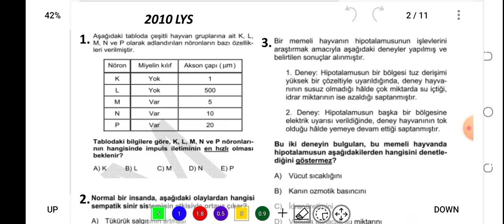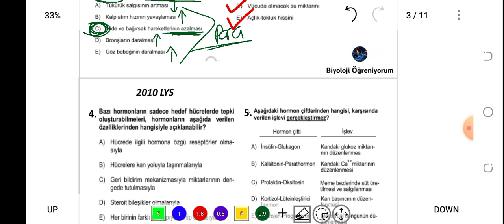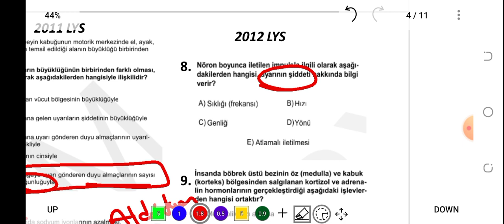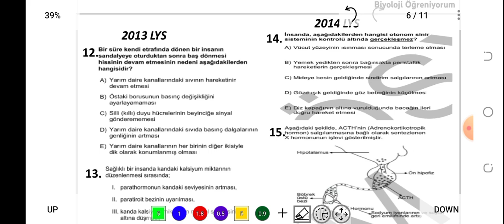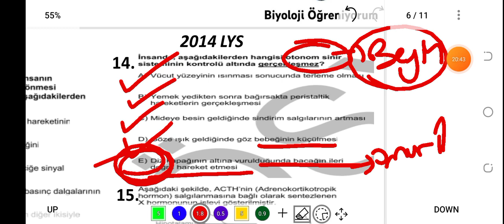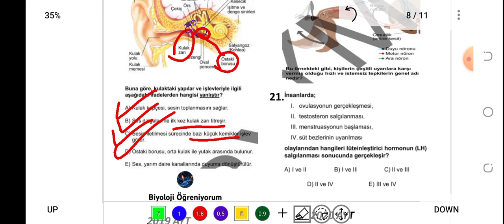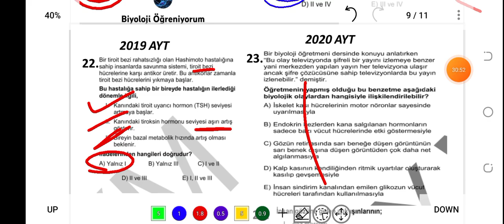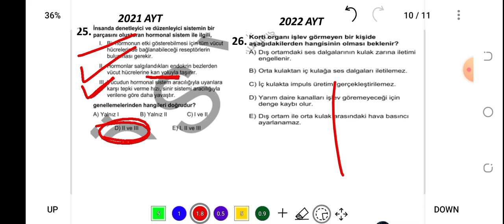8. SİNİR SİSTEMİ - ENDOKRİN SİSTEM - DUYU ORGANLARI ÇIKMIŞ SORULAR / 2010 - 2022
PDF